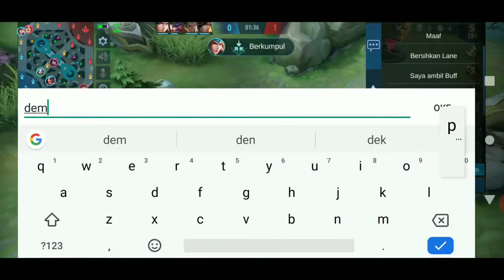Cara bermain Luo Yi + build tersakit 2021 - mobile legends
iseng iseng cobain build terbaru dari moonton teryata perih juga..